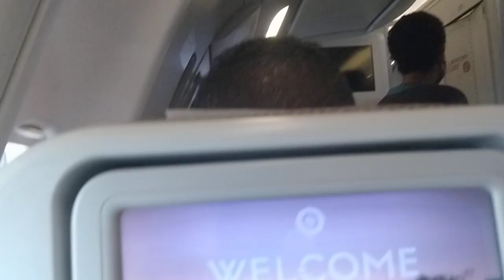fiji airways flights from nadi to sydney